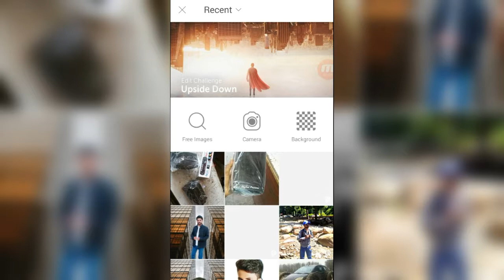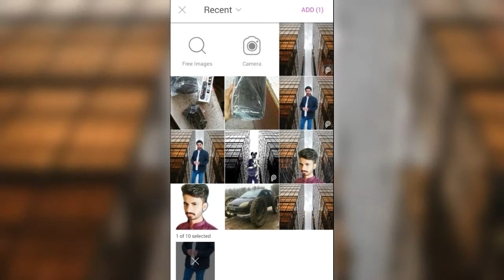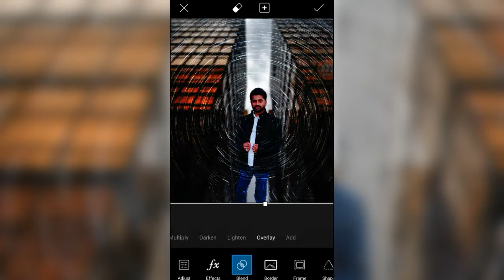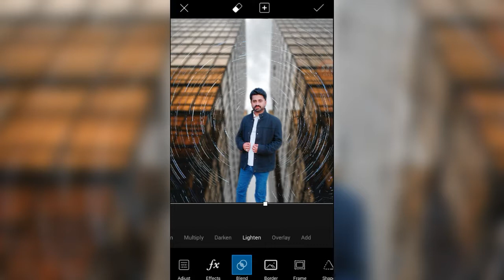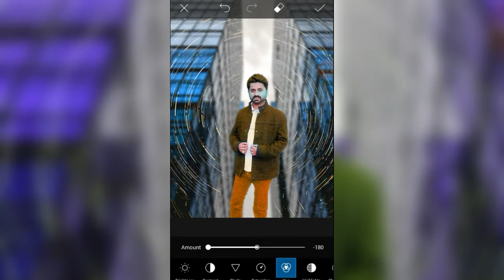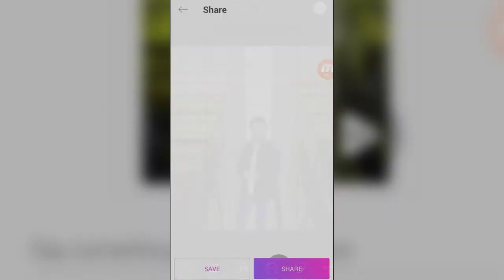Instagram viral photo picsart photo editing tutoril ||| rs records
Extra tags.
Animated video maker,magic app,magic video animate photo,animtor video maker,Magisto AI powered video maker,LIKE Magic Video Maker,Editing vlog video with effects to make photo music videos,Magic Video Maker & Community,Animate Photo, Animator, Video Maker is funny application,